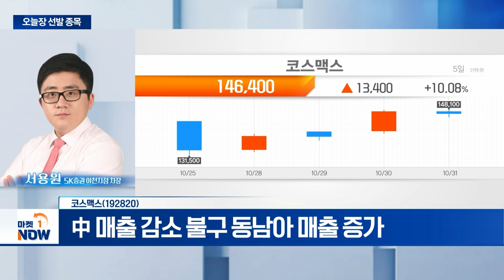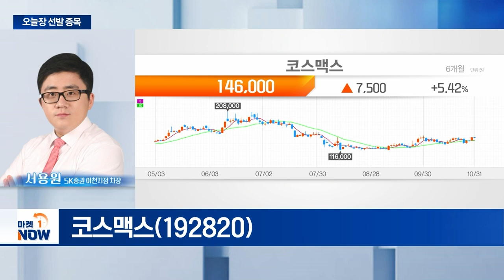코스맥스... 3분기 실적 서프라이즈 기대 | Market Now (20241031)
- 3분기 실적 서프라이즈 기대
- K뷰티 중저가 브랜드 매출 증가
- 中 매출 감소 불구 동남아 매출 증가